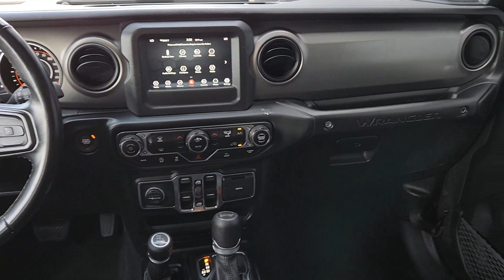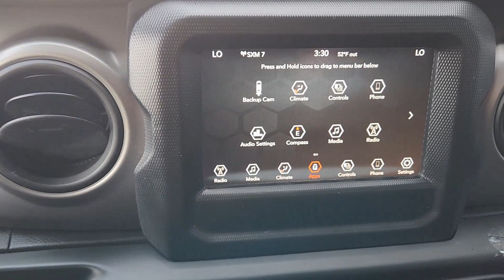2021 Jeep Wrangler Bedford, Grapevine, Arlington, Dallas, Irving NU10723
Granite Crystal Metallic Clearcoat Used 2021 Jeep Wrangler Unlimited Sport S available in 310 Airport Freeway, Bedford, Texas at Grubbs Nissan. Servicing the Bedford, Grapevine, Arlington, Dallas, Irving, TX area.

Grubbs Nissan
310 Airport Freeway

CARFAX One-Owner.brbrbrGrubbs Nissan of Bedford Texas is proud to present you with this 2021 Jeep Wrangler Unlimited Sport S that is loaded with the following Factory Options:Quick Order Package 22S Sport S (Automatic Headlamps Deep Tint Sunscreen Windows Front 1-Touch Down Power Windows Leather Wrapped Steering Wheel Power Heated Mirrors Remote Keyless Entry Security Alarm Speed Sensitive Power Locks Sport S Sun Visors w/Illuminated Vanity Mirrors and Wheels: 17 x 7.5 Tech Silver Aluminum) Technology Group (7.0 Touchscreen Display Air Filtering Cluster 7.0 TFT Color Display For More Info Call Google Android Auto Radio: Uconnect 4 w/7 Display SiriusXM Satellite Radio and USB Host Flip) Wrangler Unlimited Sport S 8-Speed Automatic 4WD Black 3-Piece Hard Top Freedom Panel Storage Bag No Soft Top Rear Window Defroster Rear Window Wiper/Washer 3.45 Rear Axle Ratio 4-Wheel Disc Brakes 8 Speakers ABS brakes Air Conditioning AM/FM radio Aux Battery Brake assist Cloth Low-Back Bucket Seats Compass Delay-off headlights Driver door bin Driver vanity mirror Dual front impact airbags Dual front side impact airbags Electronic Stability Control Front anti-roll bar Front Bucket Seats Front Center Armrest w/Storage Front fog lights Front reading lights Integrated roll-over protection Low tire pressure warning Manufacturers Statement of Origin Non-Lock Fuel Cap w/o Discriminator Normal Duty Suspension Occupant sensing airbag Outside temperature display ParkView Rear Back-Up Camera Passenger door bin Passenger vanity mirror Power steering Radio data system Radio: Uconnect 3 w/5 Display Rear anti-roll bar Rear reading lights Speed control Split folding rear seat Steering wheel mounted audio controls Stop-Start Dual Battery System Tachometer Telescoping steering wheel Tilt steering wheel Traction control Trip computer Variably intermittent wipers and Wheels: 17 x 7.5 Black Steel Styled.brGrubbs Nissan is a Dallas Fort Worth Used Car Superstore located in the Mid-Cities region of North Texas.brLuxury Vehicles 4WD / 4X4 Jeeps & SUVs Sports Cars Certified Vehicles & NEW Nissans.brIf you do not see what you are looking for. Please contact our acquisition specialist and we will find the ride of your dreams..